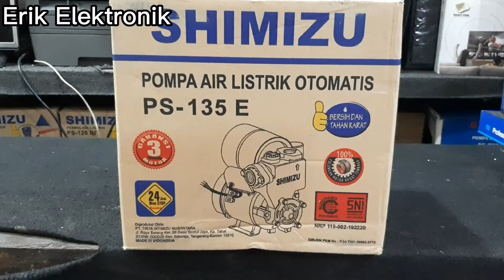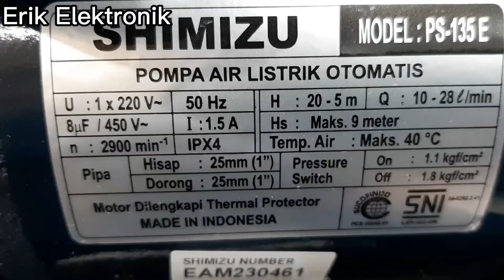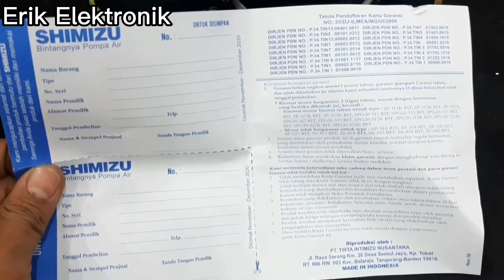Review POMPA AIR. LISTRIK OTOMATIS. PS-135 E .SHIMIZU.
SHIMIZU
POMPA AIR LISTRIK OTOMATIS
PS-135E .
spesifikasi pompa 135E mempunyai perdaleman 9m
daya dorong 9m.
daya hisap 9m.
kapasitas besar .
suara halus.
bersih dan tahan karat.
daya watt 125.
terjamin tokcer untuk merk shimizu. ! MANTAAAP